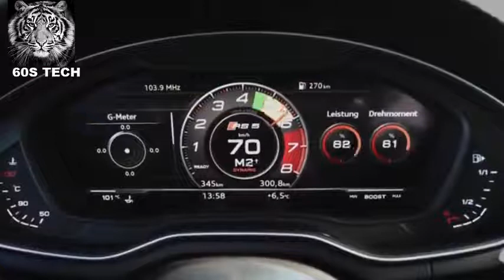5 New Luxury Vehicles